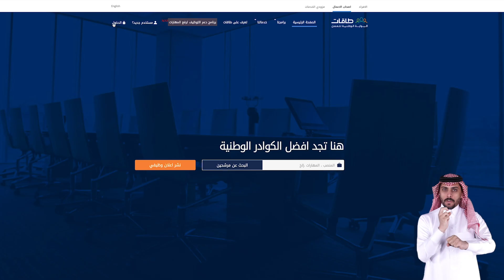هدف || خطوات تسجيل الباحثين عن عمل في برنامج دعم التوظيف لرفع المهارات